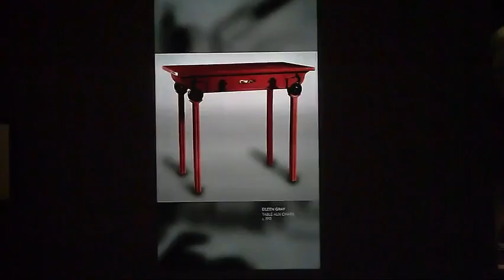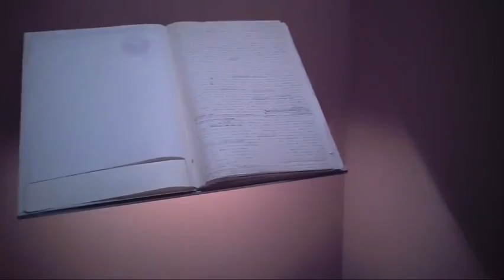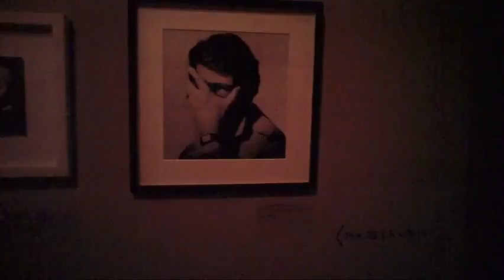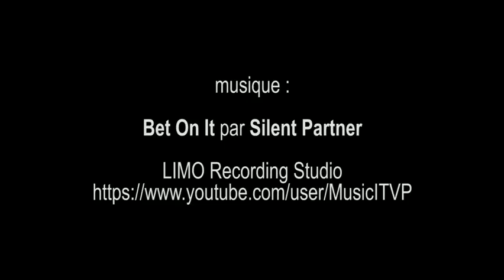Jacques Doucet - Yves Saint Laurent Vivre pour l'art - Paris janvier 2016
Fondation Pierre Bergé - Yves Saint Laurent